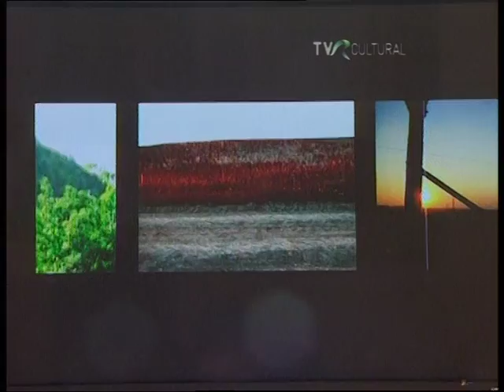Expozitia Cetate, Atelier la Dunare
Documentar preluat de pe TVR Cultural.